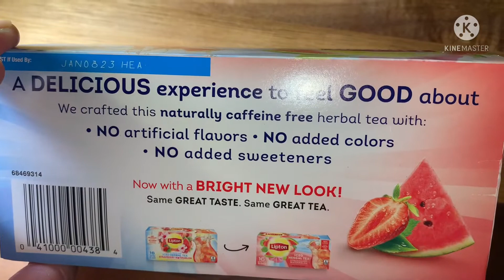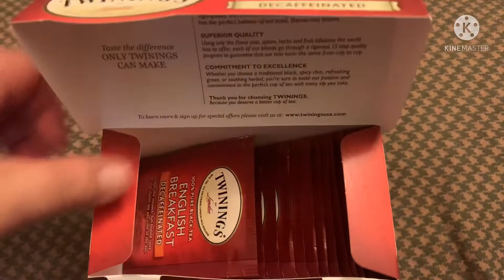V294 : Tea That Is Good For Sleepy Head 😴💤 //How Did They Decaf It⁉️ 😄